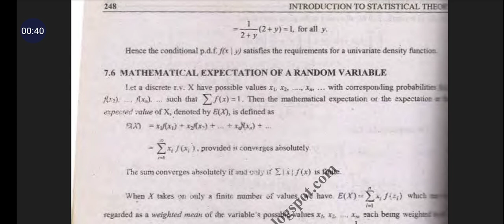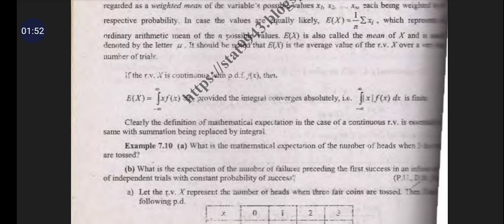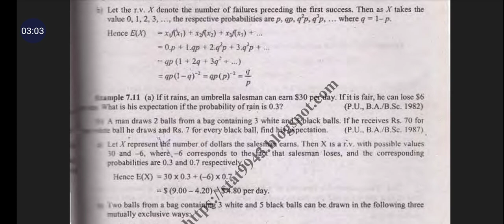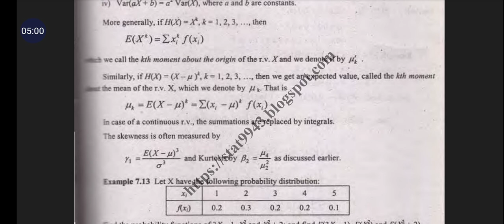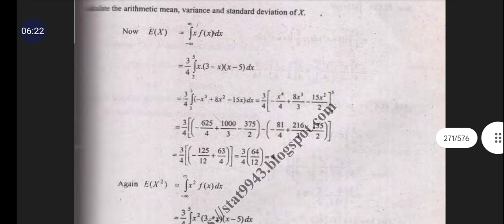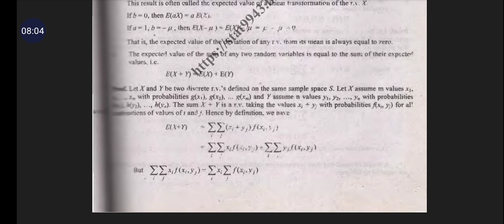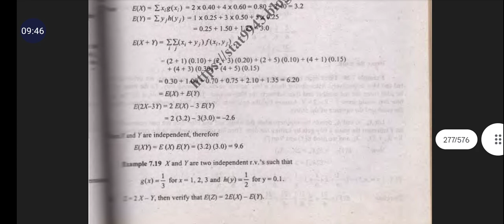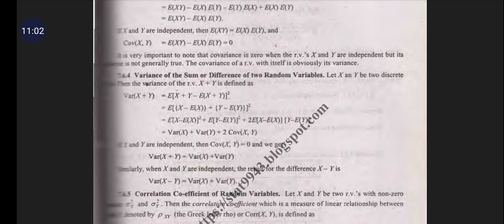Introduction to Statistical theory| Chapter # 8: random variable| Sher Muhammad Chahudry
This video has information about the introduction to Statistical theory Chapter no 8 random variable by Sher Muhammad Chahudry @Educationandsoftware